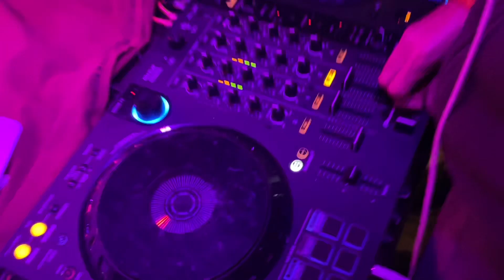NRE DJ small & Powerful setup